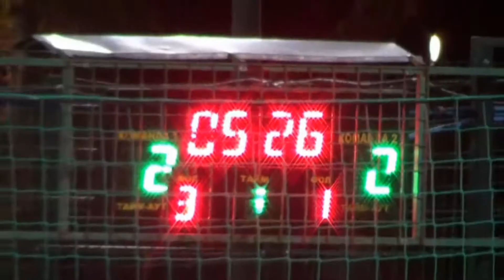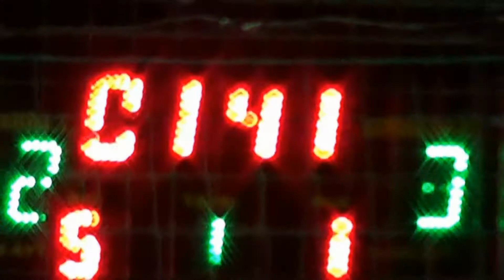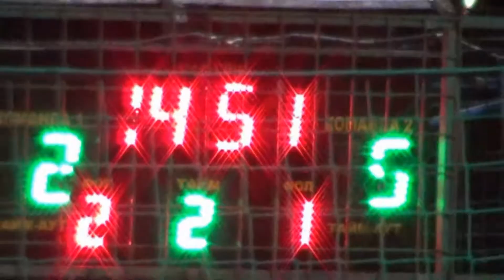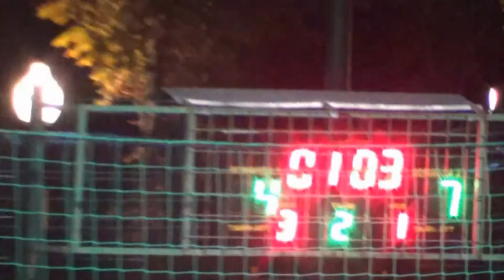7Металл 83 ХГС 2